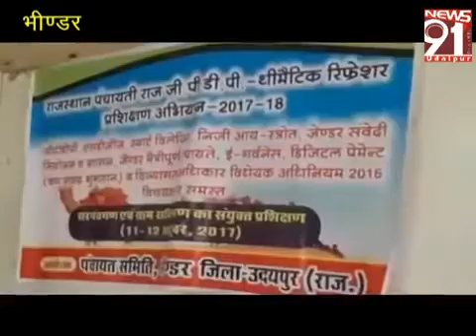भीण्डर पंचायत समिति सभागार में सरपंच ओर ग्राम सेवको को योजनाओ का दिया प्रक्षिक्षण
Ajaj sheikh bhindar